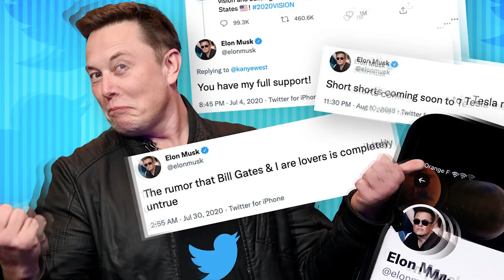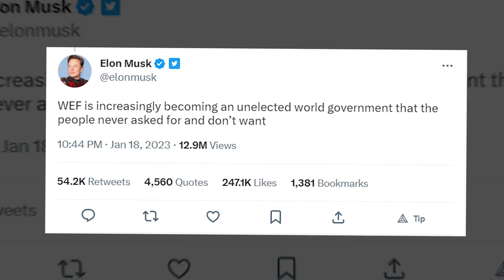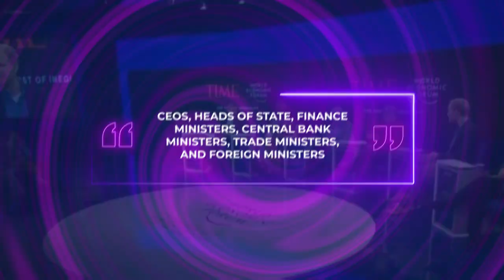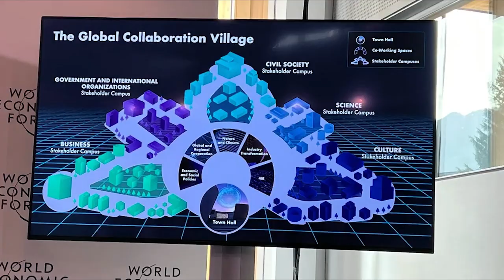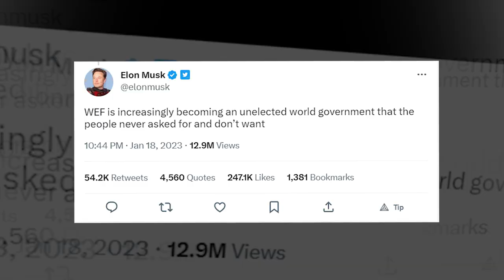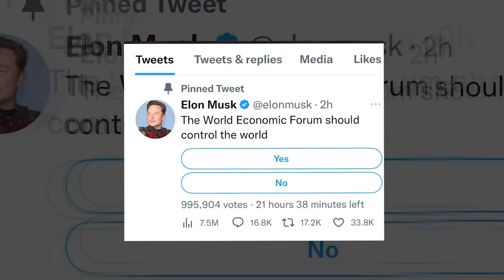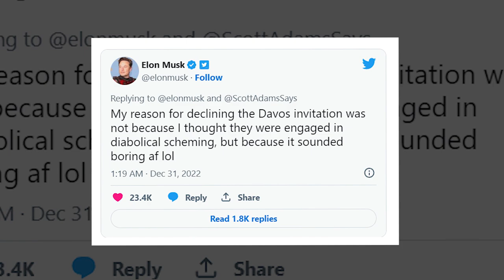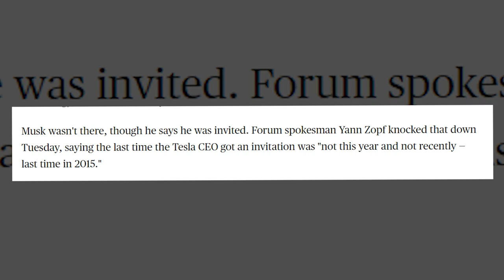Elon Musk Warns Us For UNWANTED AND UNELECTED World Government!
In todays video, we delve into Elon Musk's recent tweet regarding the World Economic Forum and its potential implications as an unelected world government. Join us as we analyze the context, significance, and various perspectives surrounding this statement, inviting you to ponder the evolving landscape of global governance.